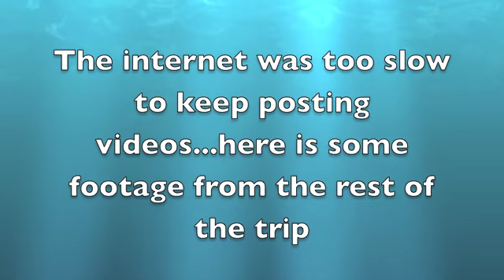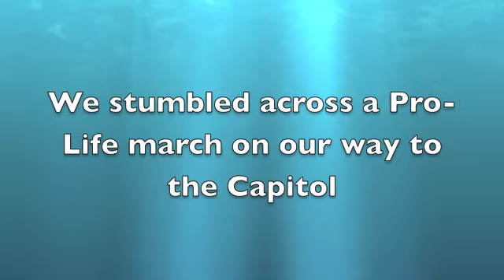Last bits of Media Impact